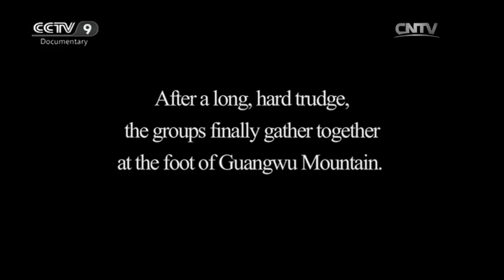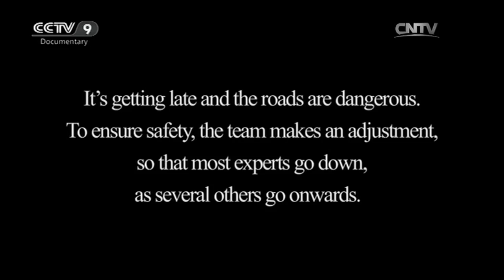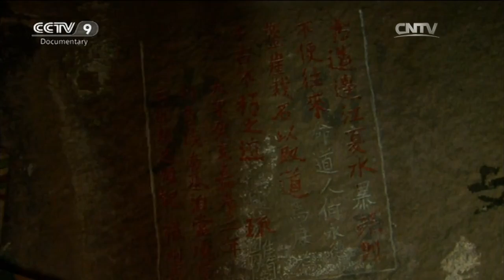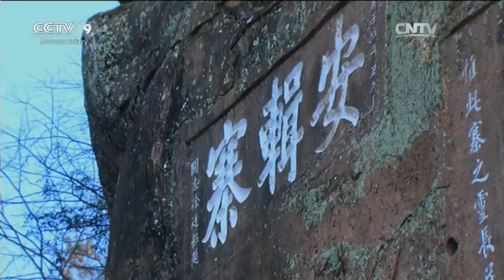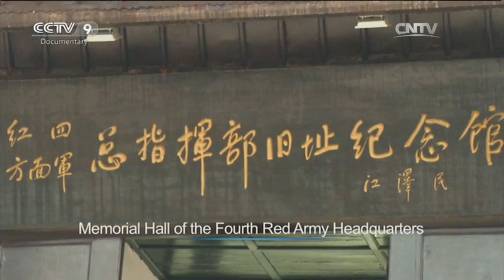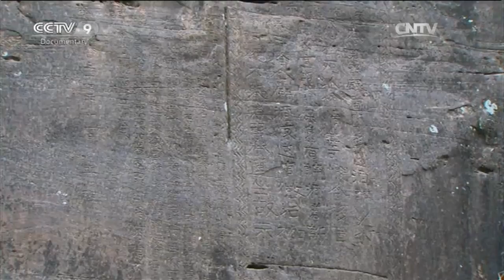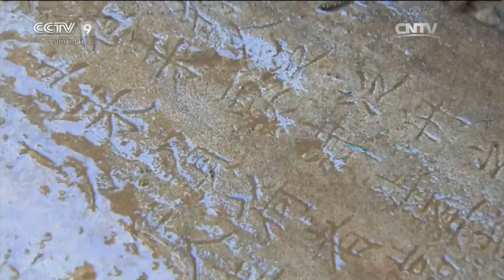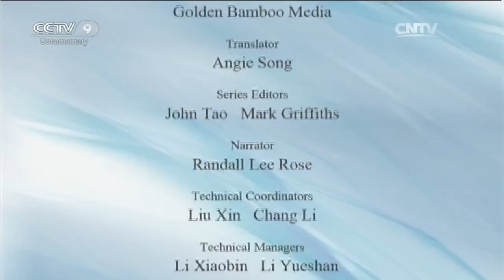The Road to Discovery 04/14/2016 Tracking the Ancient Micang Road Part 2